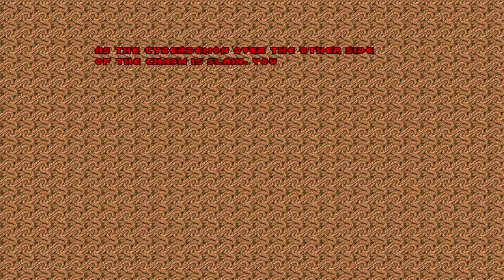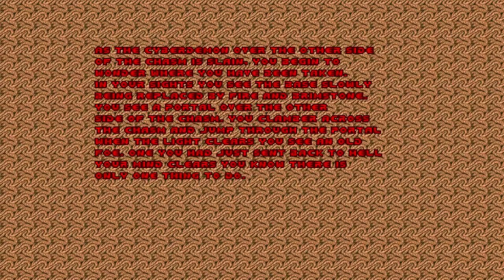Doom - ConC.E.R.Ned Wad - 08 - E2M7-M8